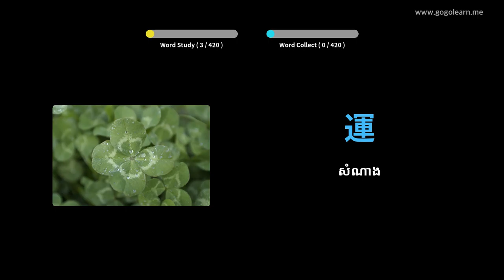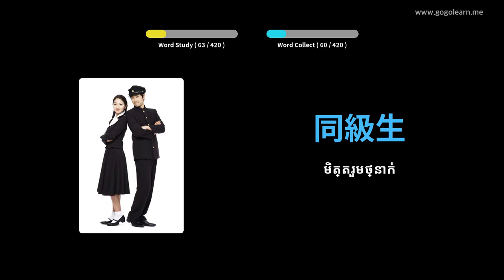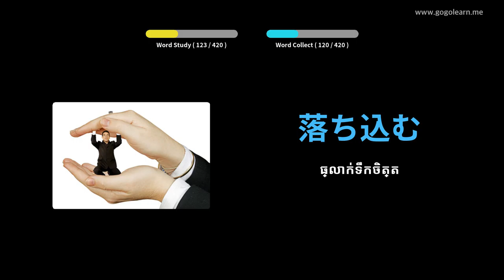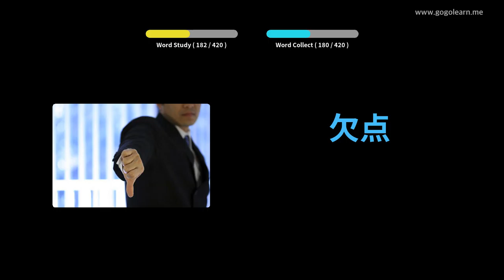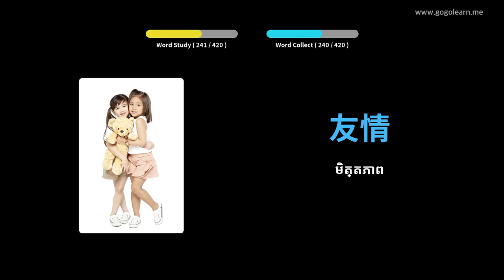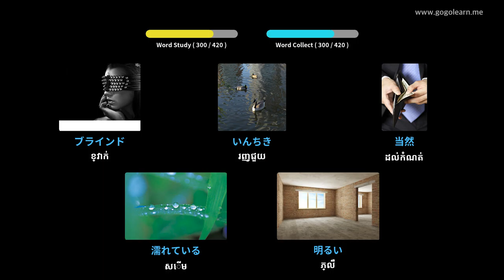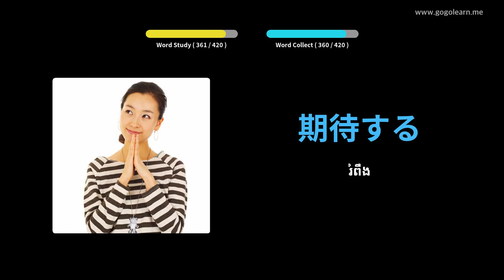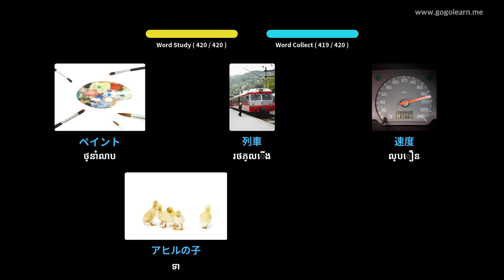អនុវិទ្យាល័យវាក្យសព្ទជប៉ុន ២ | Golearn